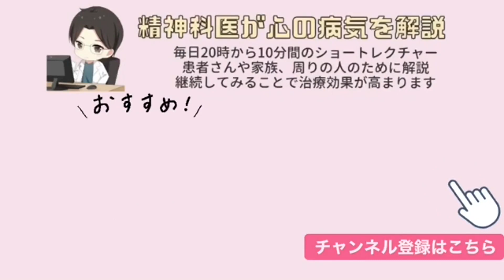コロナ後遺症で悩んでいます。もともと適応障害だったのですが、コロナ感染後抑うつが悪化しました。治療に違いはあるのでしょうか？【精神科医益田】